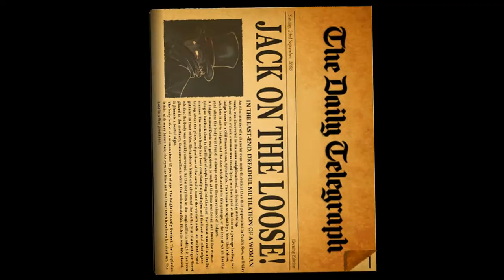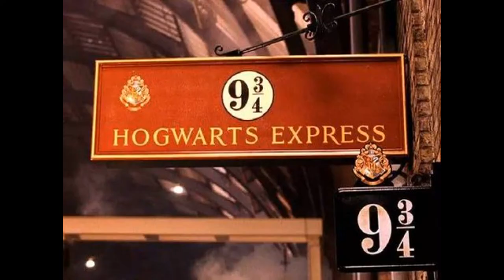Вокруг света за 80 дней. 2 серия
Экранизация знаменитого приключенческого романа Жюля Верна "Вокруг света за 80 дней" в стиле маппет шоу. 19-й век. Англичанин на спор огибает землю за 80 дней, попутно спасает индийскую красавицу, сражается с индейцами и пересекает океан на угнанном пароходе, не подозревая, что его преследует сыщик. Ограбление банка Англии. Спор в Реформ-клубе. Заключение пари о кругосветном путешествии. Приключения начинаются.